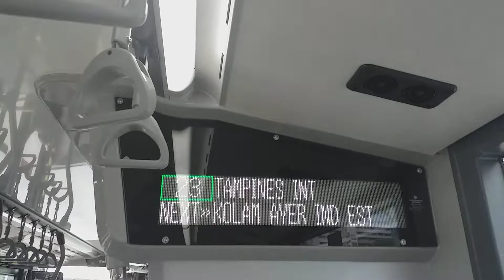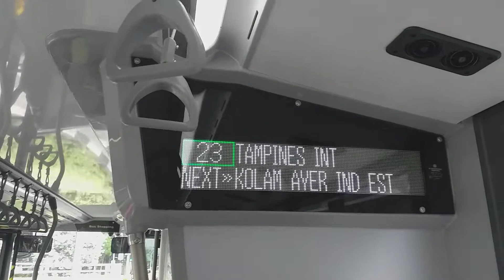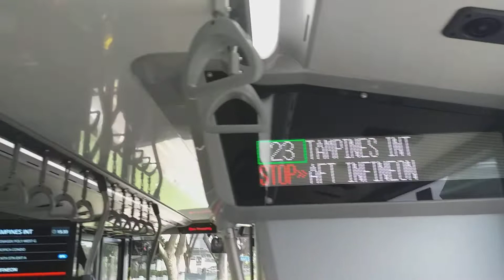SBS Transit: Ride Onboard [SG6353E] On Service 23 + Departure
Filmed yesterday.

Enviro 500 3-Door ride from St Michael's Place along Serangoon Road to After Infineon along Jalan Kolam Ayer.